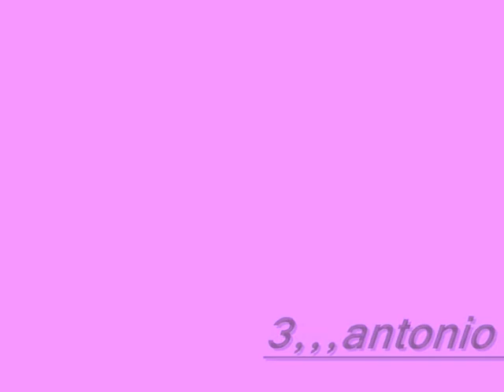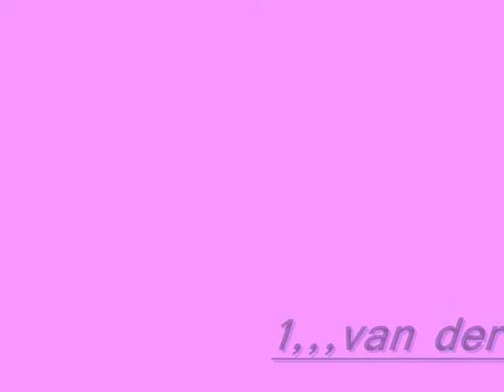pro 2008 goals 4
some goals from pes 2008